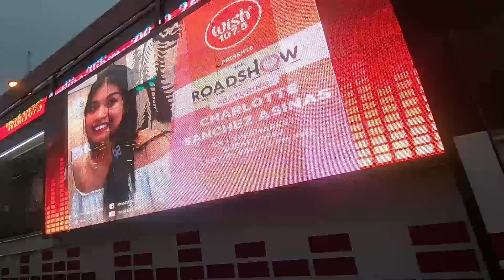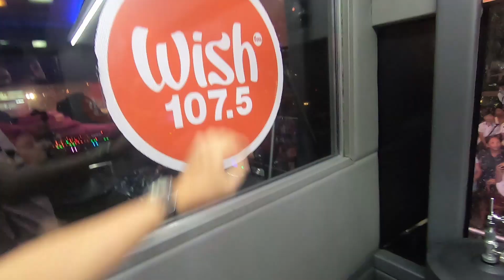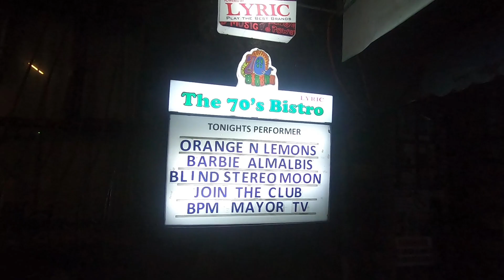Wish guesting ng Banda ni Mayor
tumugtog kame ng Band ni Mayor sa Wish 107.5 FM Bus!!! suportahan nyo naman yung first single namin na "NAKAW NA SANDALI" nasa spotify at may music video sa youtube channel ni MayorTV!!! maraming salamat mga Kahonista!!!